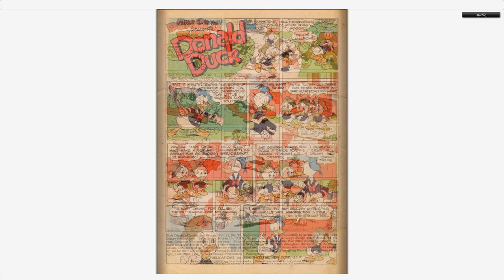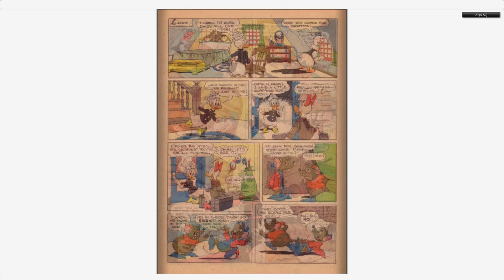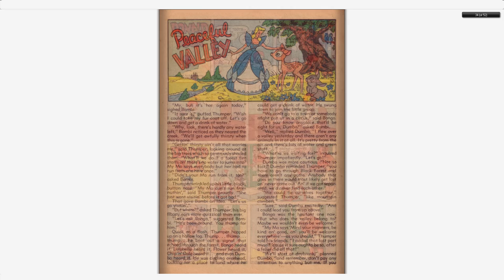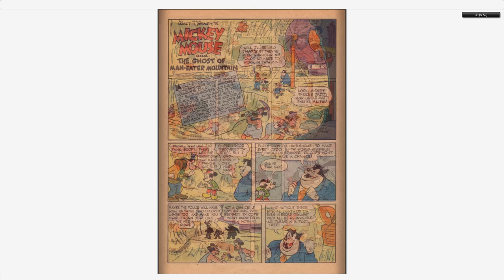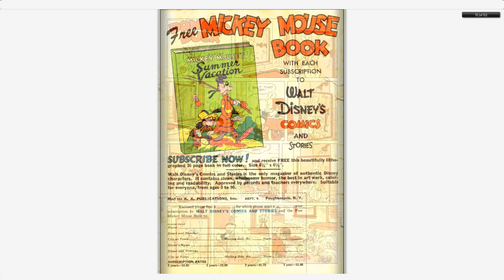Walt Disney's Comics And Stories 132 Dell